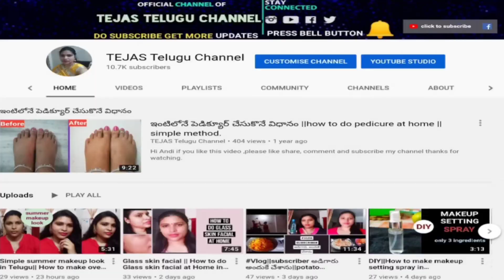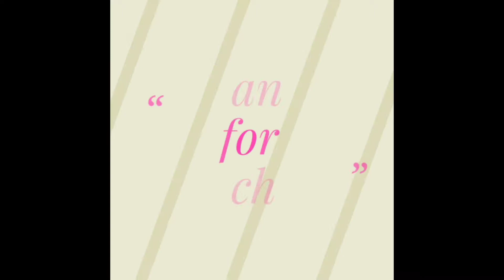చేప జన వేపుడు ||Fish eggs fry|| village style fish eggs fry delicious with English subtitles.